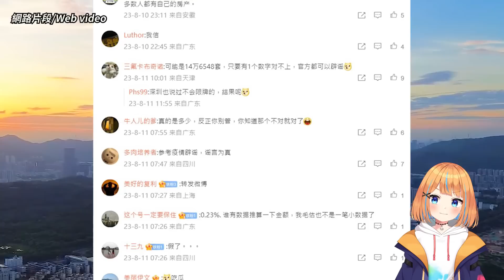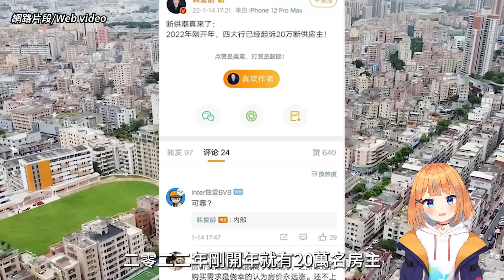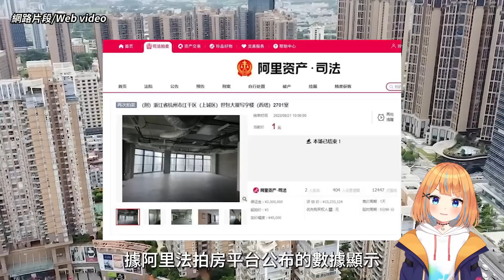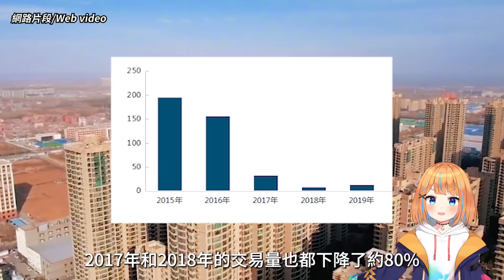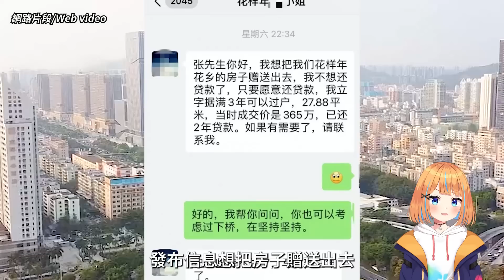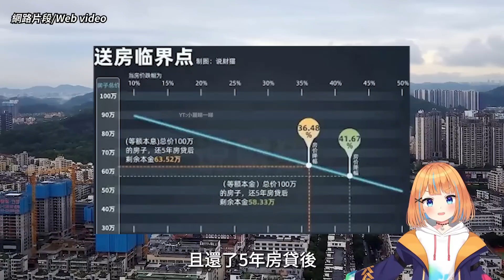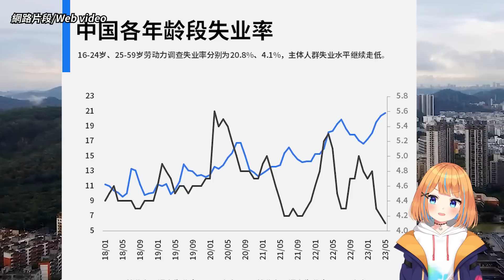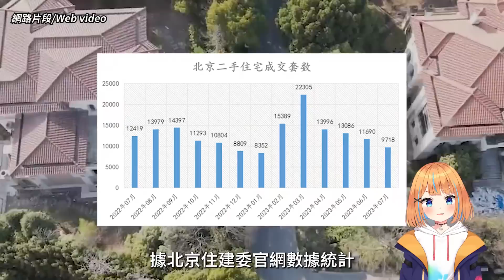中國深圳失業斷供潮,三大城市送房潮,房屋空置爛尾,豪宅無人問津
近來中國的斷供房和法拍房數量越來越多出現斷供潮。有的地方出現送房潮。優質豪宅半價仍無人問津。